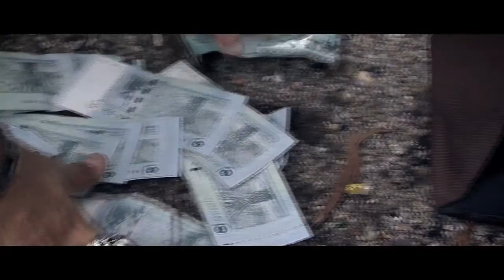Trailer coofie and sexy dress